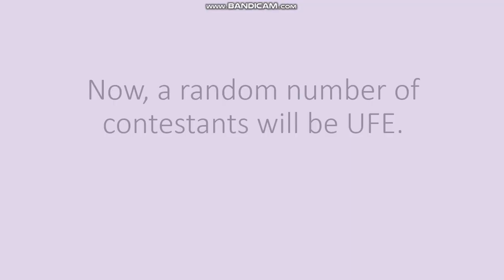Insane Character Voting 13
Vote in this link, saying who you want to be eliminated.